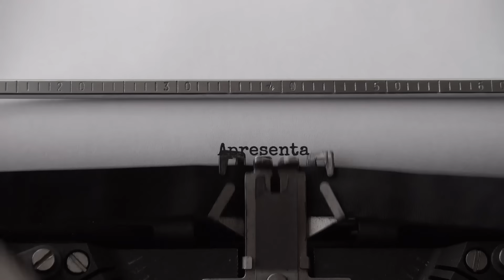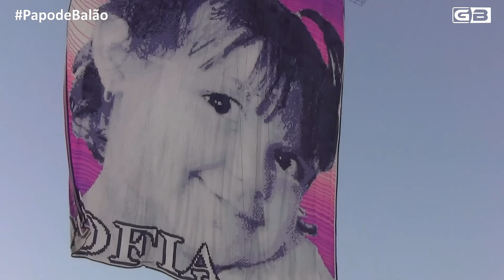Balões GIGANTES que SUBIRAM novamente